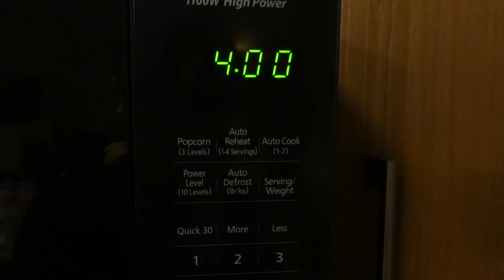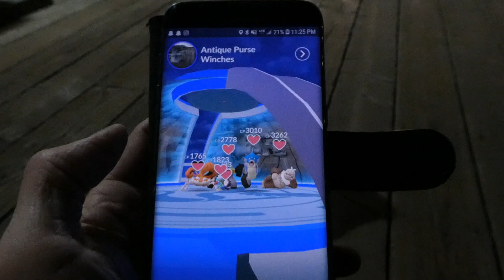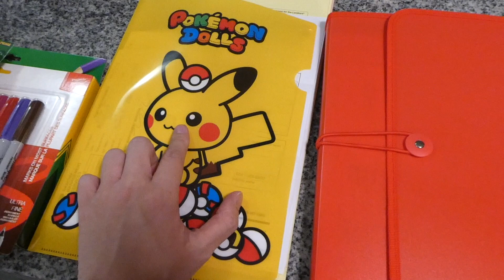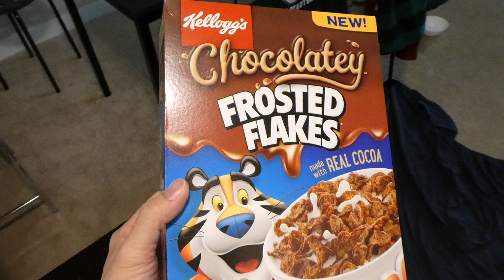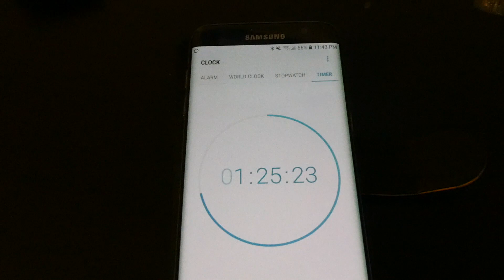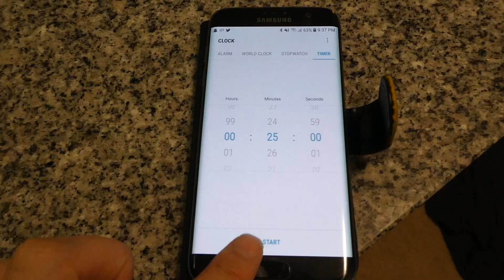Being a Kid and an Adult | James Standard Time (October 28 - November 03, 2019)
Song From Artlist:
Let Me In Instrumental Version - Maytal Michaeli
Almanac - Seth Parson
Ultralight - The Cliff